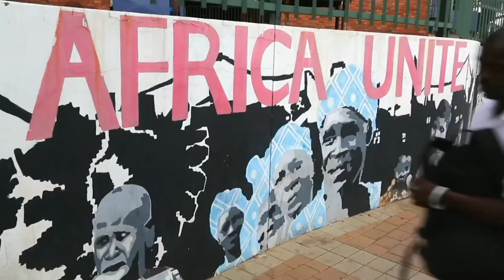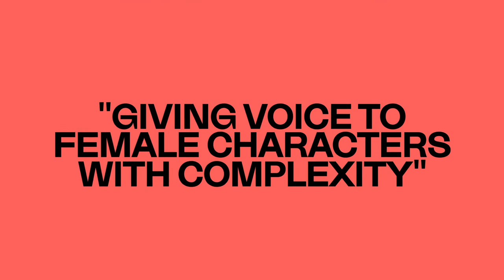Short Stories: Nomawonga Khumalo and Brett Innes on FIVE TIGER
Join us for conversations with artists from the 2021 Sundance Film Festival on their careers, their latest projects, and why they like making shorts. Today, meet South African filmmakers Nomawonga Khumalo and Brett Innes, whose short FIVE TIGER will screen in Shorts Program 1. See our shorts with an Explorer Pass beginning January 28—more details